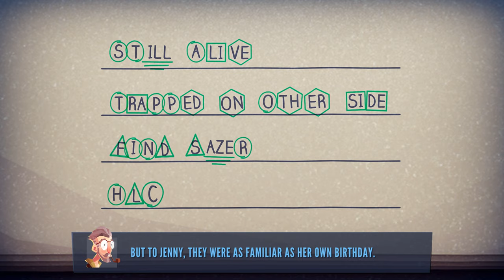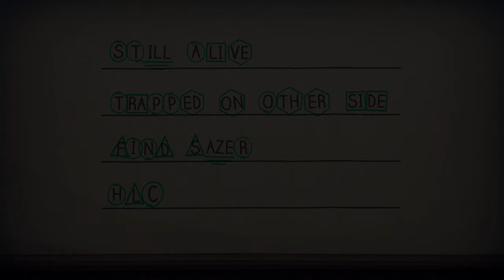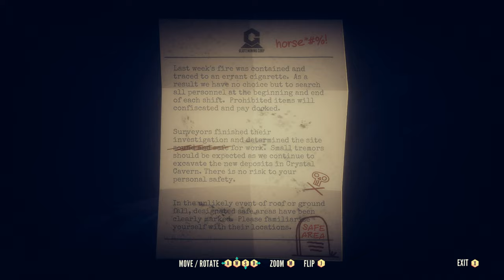Let's Play Jenny LeClue - Episode 17 [ENG] - Dad, is that you?! CJ and the Third Postcard!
Hello there and a heartfelt thanks for clicking this video!

My name is Nenn, and this is a Let's Play of the newly released Jenny LeClue - Dedectivu.